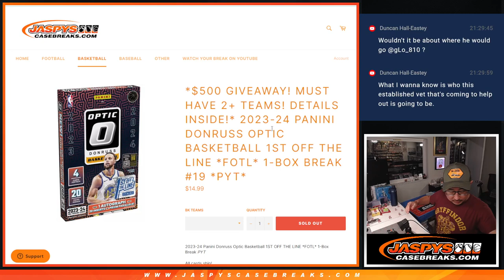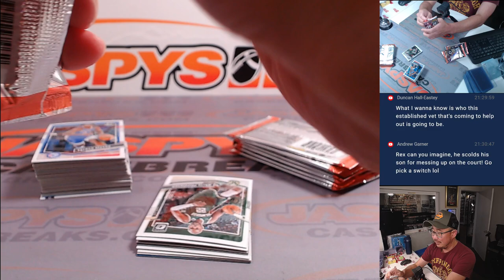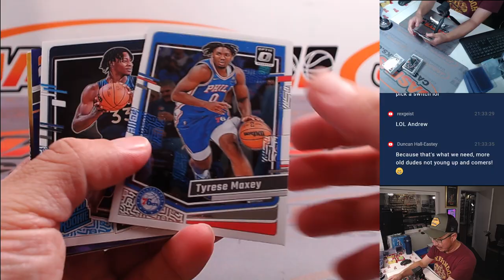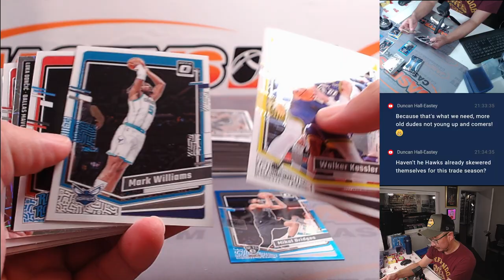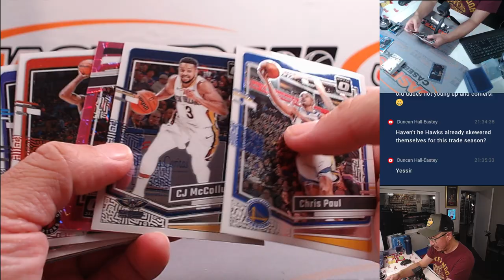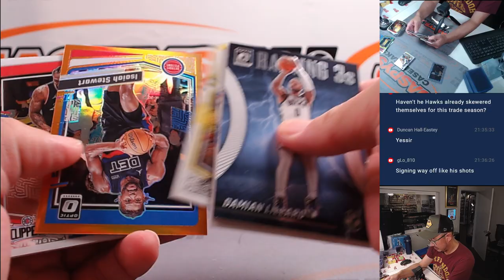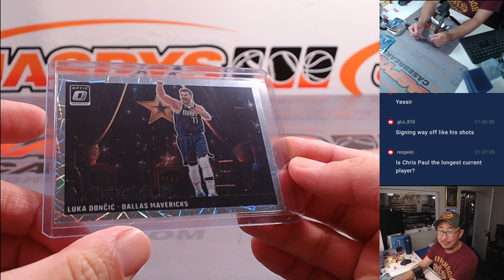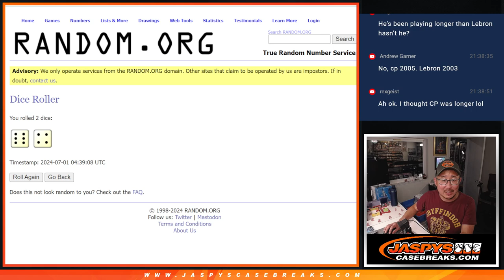Su, 06/30/24 - 2023-24 PANINI DONRUSS OPTIC BASKETBALL 1ST OFF THE LINE *FOTL* 1-BOX BREAK #19 *PYT*